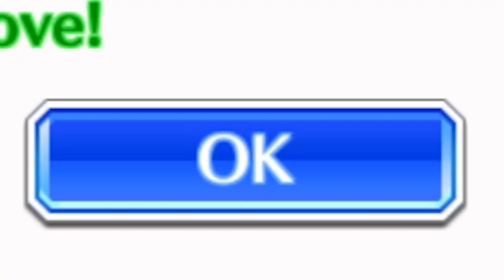Summoning so you don't have to / Bleach: Brave Souls / Redux Summons: Night of Wijnruit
A degenerate summons on Redux Summons: Night of Wijnruit in Bleach: Brave Souls to protect his viewers from falling into this evil trap by the devious company KLab and to get the new double team character gin and izuru, but instead gets bombarded by dupes and dies.